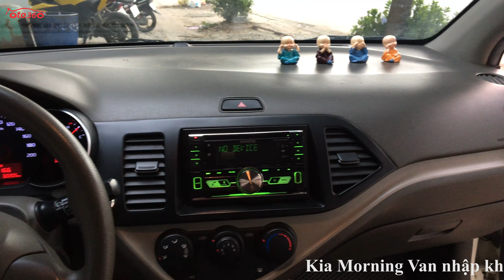Bán Kia Morning Van sản xuất 2015 nhập khẩu Hàn Quốc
Bán xe Kia Morning Van nhập khẩu Hàn Quốc sản xuất năm 2015, đăng ký năm 2015 tên tư nhân biển Hà Nội.
Bản này rất hiếm hệ thống phanh ABS, phanh đĩa cả 4 bánh,Cân bằng điện tử ESP,Chống trươn trượt,4 Lốp Michelin, cảm biến áp suất lốp,Bơm,nhự vá lốp theo xe,Kích,lốp dự phòng, đã độ lên rất nhiều đồ như: Đầu đĩa CD Kenwood, Hàng ghế sau, Đề nổ star/stop, cảm biến lùi. và rất nhiều đồ khác.